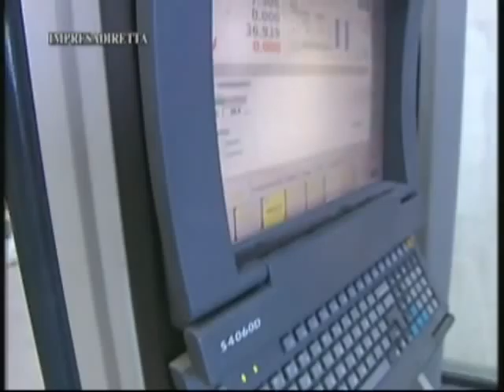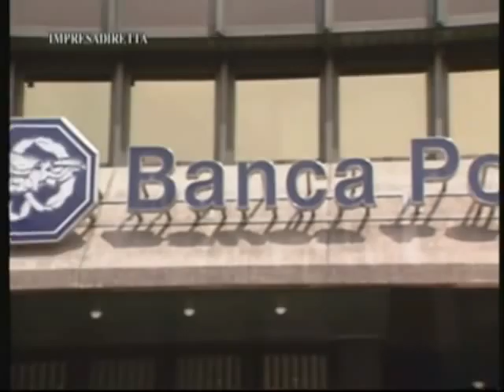Le imprese vicentine reagiscono alla crisi investendo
Dall'economia vicentina arriva qualche timido segnale di ripresa e le aziende vicentine dimostrano il loro consueto dinamismo investendo nel loro futuro. Lo dimostrano i dati relativi alla richiesta di finanziamenti da parte di imprese che ricorrono agli strumenti e ai servizi messi a disposizione dalle strutture per il credito. L'analisi di Samuele Sorato, direttore generale della Banca Popolare di Vicenza.